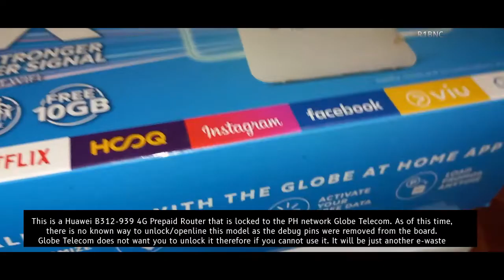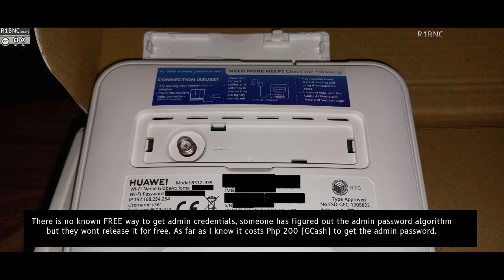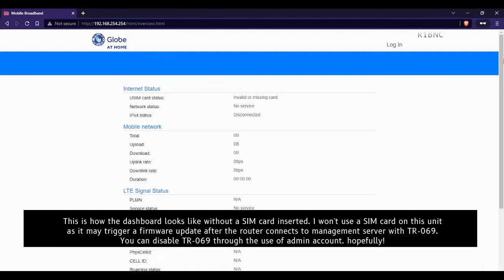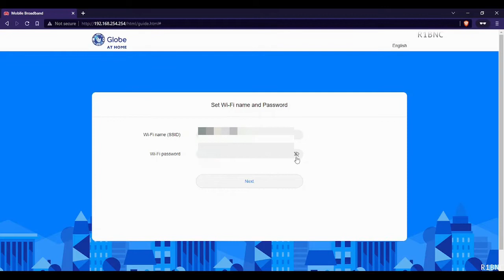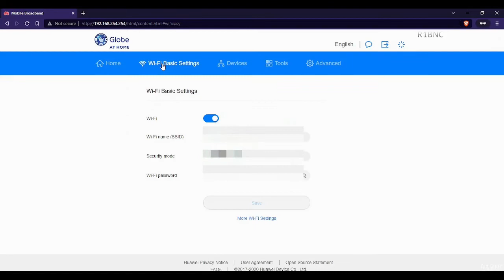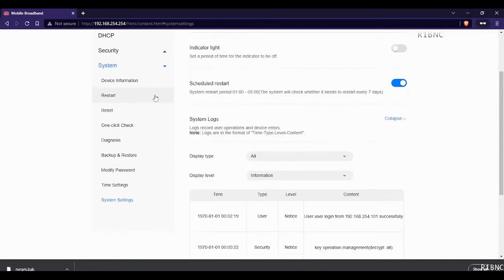Huawei B312-939 Globe at Home Prepaid WiFi Unboxing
Unboxing of Globe Locked (Huawei B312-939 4G Router)

By law you may contact Globe support team to unlock and get the admin code.